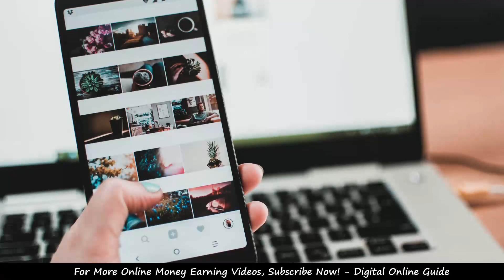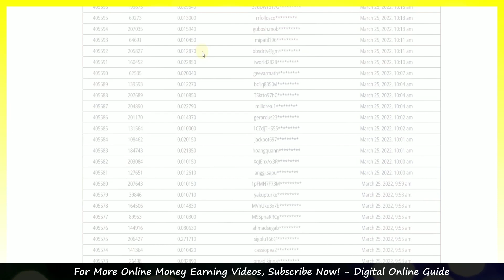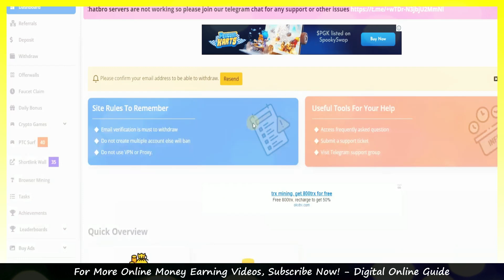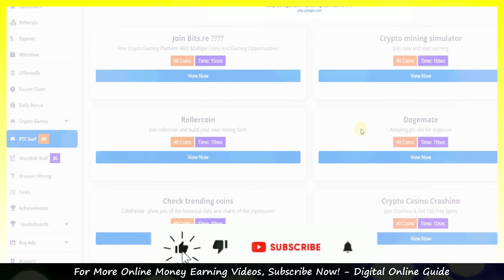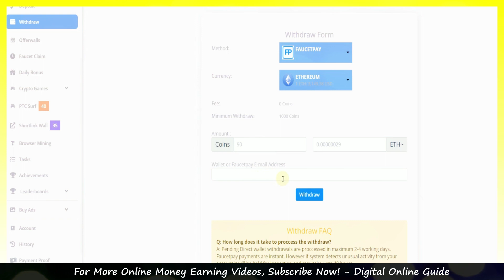🔴Earn ₹550/day 😍 Captcha Typing Job In Mobile Daily Payment 💥 Data Entry Typing Jobs From Home Tamil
Digital online guide channel link⚡:
1) Like This Video
3) Share Your Best Comment
4) Share to WhatsApp Status & Groups